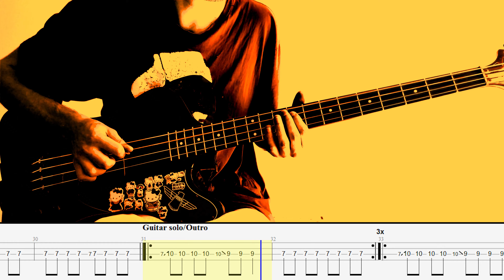I Wanna Be Your Dog — The Stooges — Bass cover with tabs (4k)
"I Wanna Be Your Dog" is a song by The Stooges from their self-titled 1969 debut album. Over the years, the song became basically the anthem of punk culture and was covered by everyone and their dog.

This track is well known for its three-chord riff and a continuously repeated single piano note, played by Velvet Underground founding member John Cale, who also produced the track.  And the sleigh bells that play throughout the song.

In an interview with Howard Stern, Iggy explained the sentiment behind the song: "Have you ever seen like a really good looking girl, really nicely dressed, and she's walking down the street with her dog, right? And like her dog is... intimate with her body, and she likes him and everything. Basically, it's the idea of I want to unite with your body. I don't wanna talk about literature with you or judge you as a person. I wanna dog you".

Lyrics:

So messed up, I want you here
In my room, I want you here
Now we're gonna be face-to-face
And I'll lay right down in my favorite place

And now I want to be your dog
Now I want to be your dog
Well, come on

Now I'm ready to close my eyes
And now I'm ready to close my mind
And now I'm ready to feel your hand
And lose my heart on the burning sand

And now I wanna be your dog
Well, come on